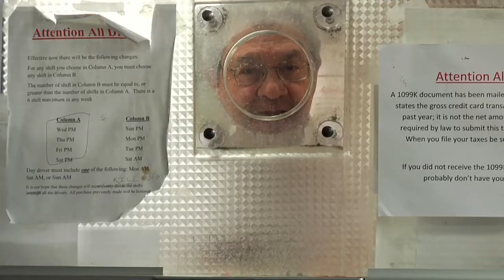Jim White's Taxi Tales - "Slow Down. . ."